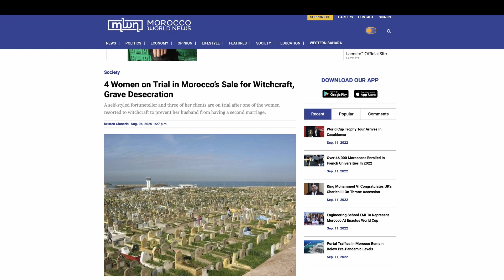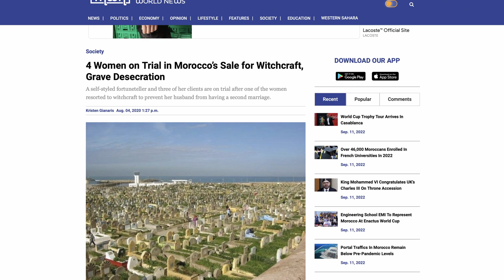The Hidden Paranormal World in Morocco